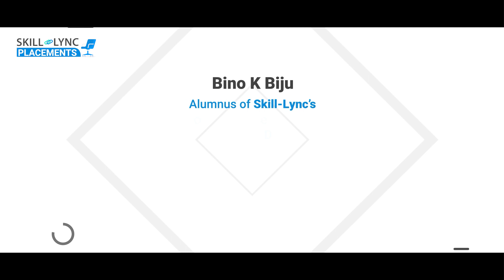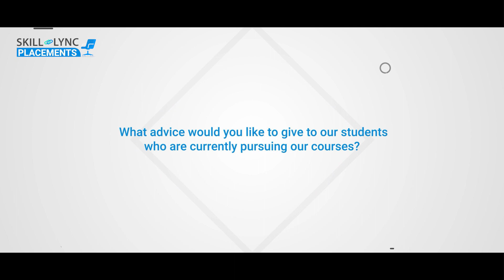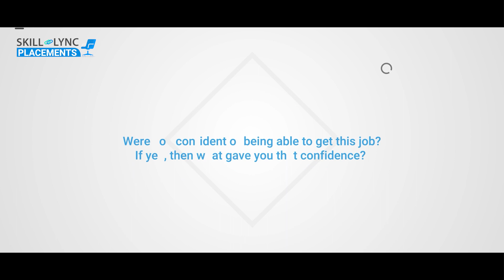Skill-Lync Placements | Bino K Biju | Post Graduate Program in CAD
Bino, a graduate of Skill-PG Lync's Program in CAD, gave the intensive program his all and finished it in just 1.5 months. He describes in this video how upskilling equipped him with the knowledge necessary to establish himself as a competent engineer and land a job at Tata Technologies. Watch the entire video to get motivated by Bino's learning journey.

Timestamps:
00:01- An Introduction
00:23- How has life changed after his placement?
00:44- How did Skill-Lync help him get job-ready?
1:22-  On the support he received during the journey.
1:55- His advice for future learners/aspirants
2:15- On the placement interview
3:05- His take on the placement success

Click to know more about the Post Graduate Program in CAD

1. Skill-Lync is an e-learning platform for Engineering students with over 15000 active learners
2. Learn industry-oriented technical skills.
3. Work on 15+ industry-oriented projects
4. Create a strong portfolio.
5. Attend live video conferencing support sessions every week.
6. Clarify your doubts through interactions with industry experts and the Skill-Lync support team.
7. Get recruited with the help of our placement assistance team.